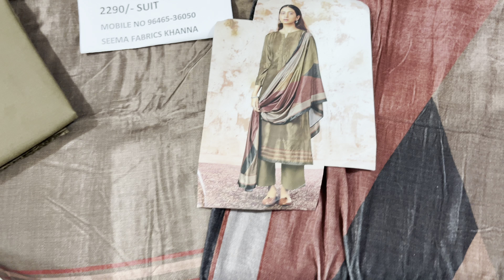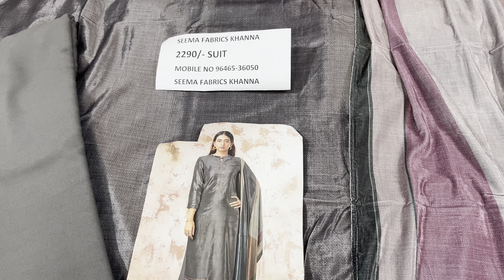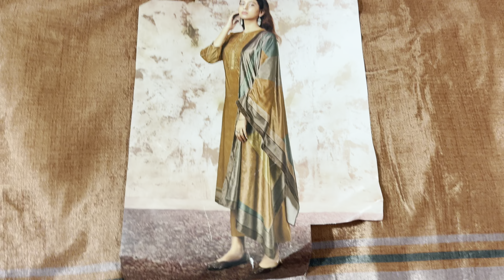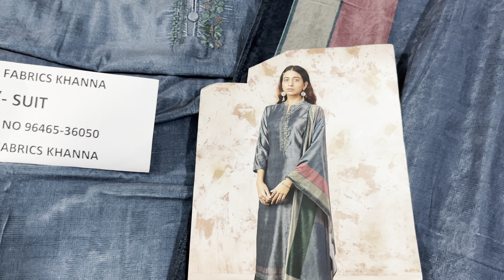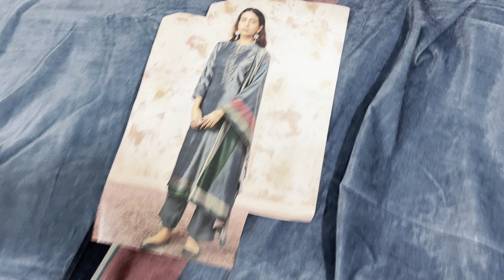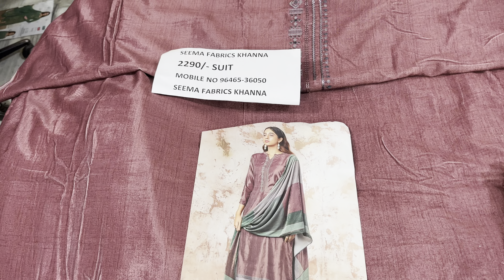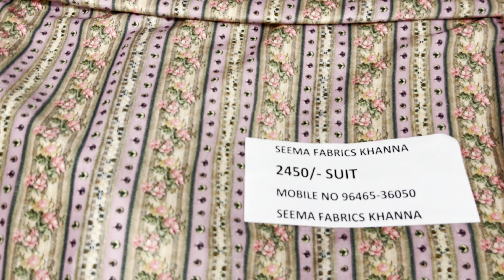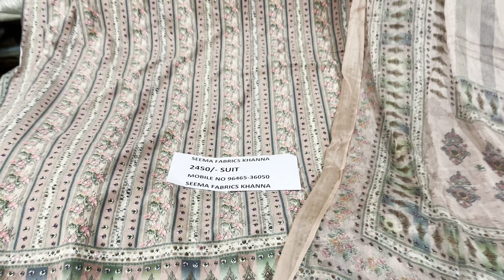22 November 2021#designer#velvetsuits